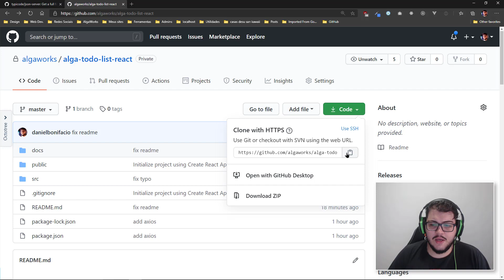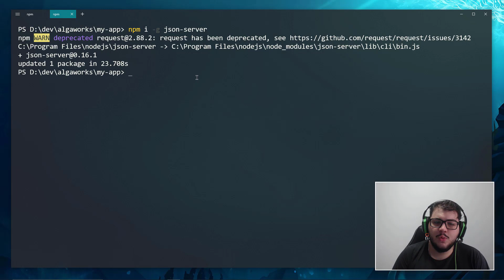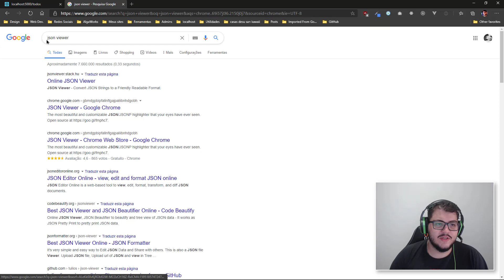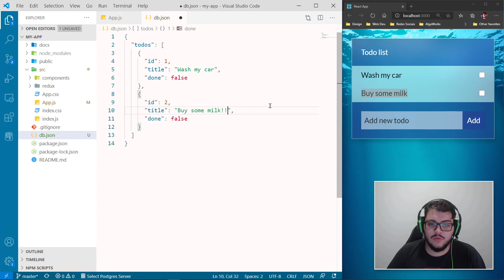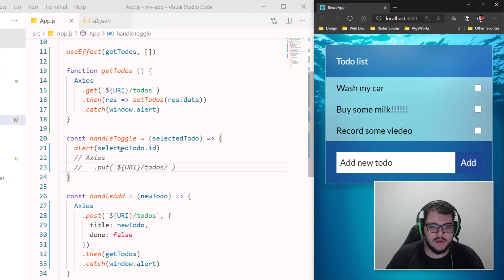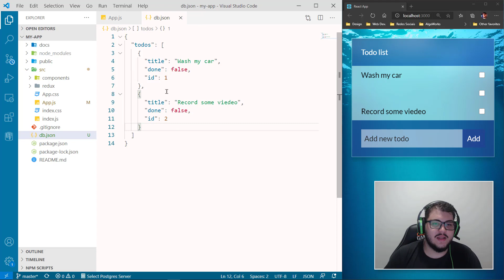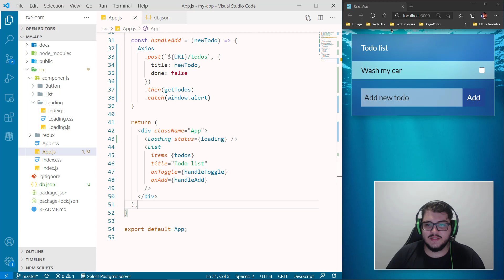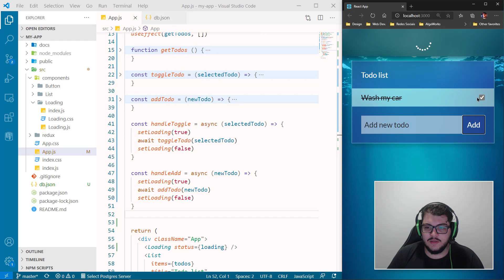API REST em segundos para seus projetos React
Já pensou em subir uma API REST funcional para seus projetos front-end em segundos? E se eu te disser que existe uma ferramenta open-source que permite que você crie APIs REST baseada em um arquivos JSON. E o melhor de tudo: você faz isso em poucos segundos!

Afim de saber mais sobre essa ferramenta? Assista o vídeo até o final, que eu tenho certeza que não vai se arrepender.